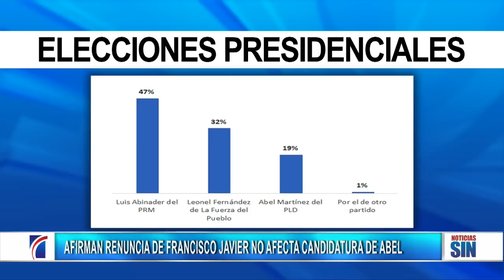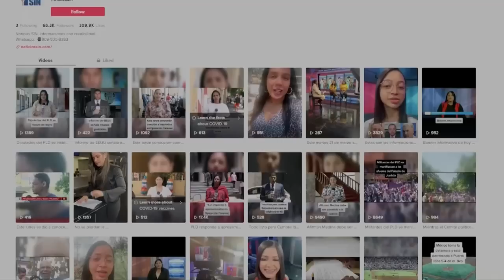PrimeraEmisión: Protesta ADP y campaña PLD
Los recientes tiroteos registrados en barrios del Gran Santo Domingo, algunos de ellos mortales, son el resultado de enfrentamientos entre bandas por el control de los puntos de drogas, consideró este viernes la Policía.

Diego Pesqueira informó además que la Policía está tras la pista de cuatros asaltantes que provocaron la muerte a balazos del agente de seguridad Carlos Manuel Victoriano, de 29 años, durante un robo a un farmacia ubicada en el kilómetro 18 de la autopista Duarte.